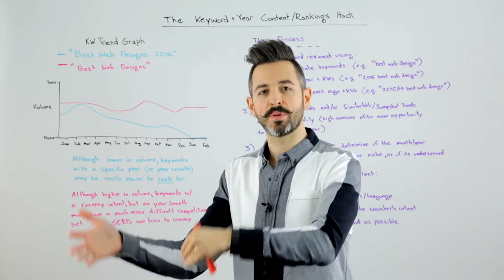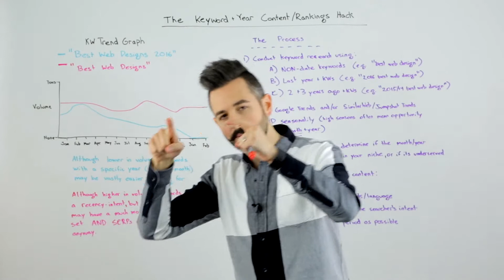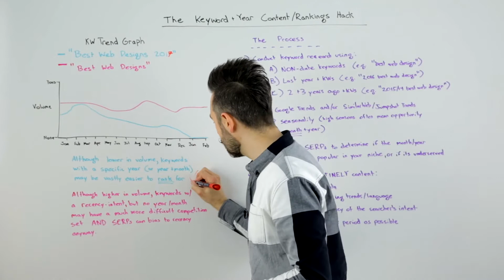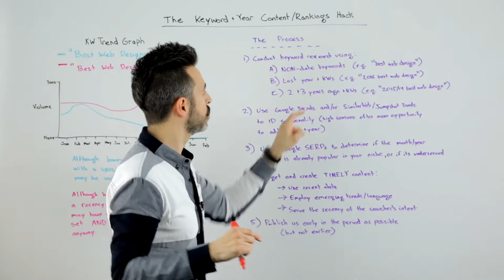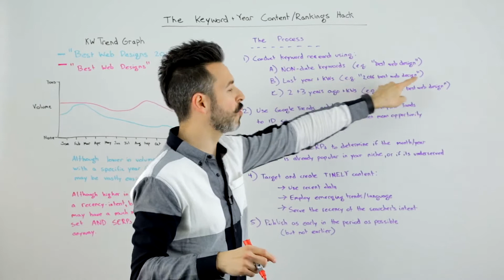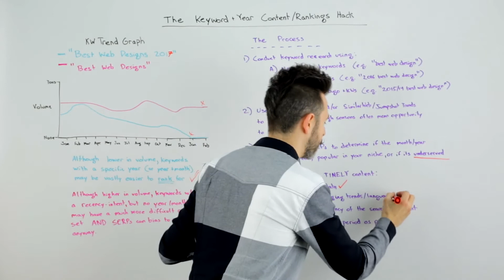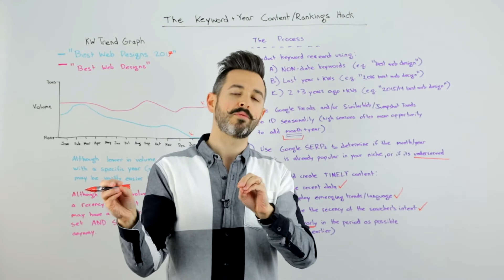Keyword+Year Content Rankings Hack - Whiteboard Friday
What's the secret to earning site traffic from competitive keywords with decent search volume? The answer could be as easy as 1, 2, 3 — or more precisely, 2, 0, 1, 7. In today's Whiteboard Friday, Rand lets you in on a relatively straightforward tactic that can help you compete in a tough space using very fresh content.